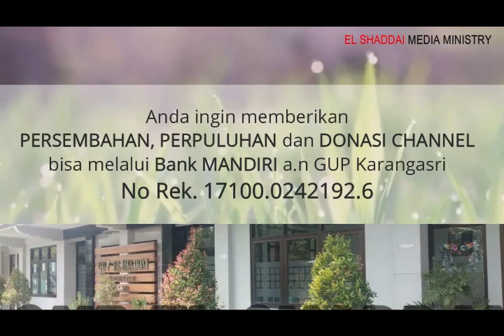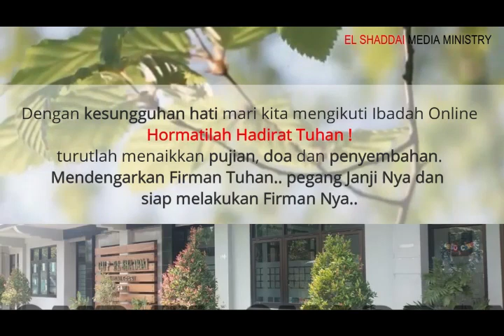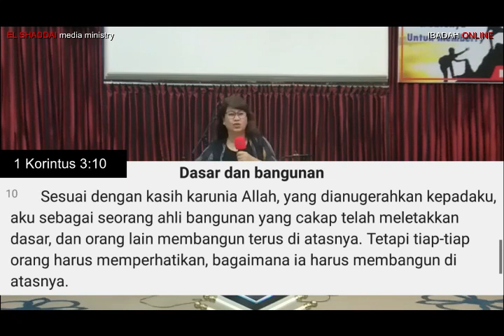19 Juli 2020. Ibadah Online. GUP El Shaddai Ngawi